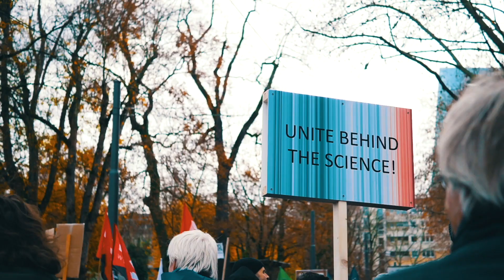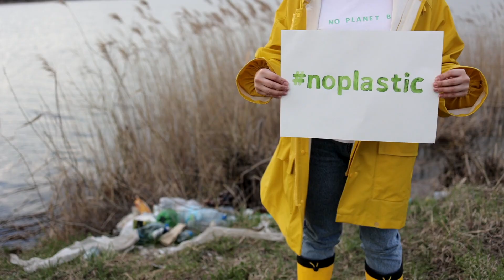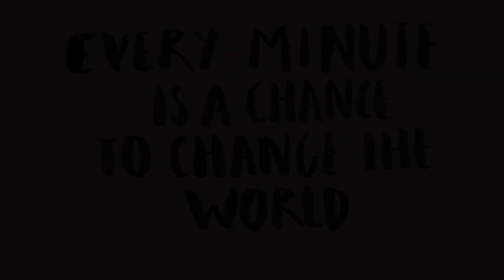MIC.ROYAL & ROUGHHOUSE - CHANGES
Instrumental: 2Pac feat. Talent – “Changes” (1998, Amaru/Death Row/Interscope, produced by Deon "Big D The Impossible" Evans, published on "2Pac Greatest Hits")
Original: Bruce Hornsby – “The way it is” (1986, RCA Records)

Rap: Mic.Royal
Vocals: Roughhouse
Lyrics: Michael Peukert
Production: Keith Powell Jr.
Mastering: Fabia Piazzalunga, Future Plan Sounds
Video production: AMPLIFY TECH AGENCY

Video Sources:
- Pexels
- SF1 (0:35 – 0:37)
- ZDF.reportage (0:47 – 0:49)
- Klima:neutral (01:26 – 01:30)
- Deutsche Umwelthilfe (01:33 – 01:35)
- Dominion, Dokumentarfilm, 2018 (01:56 – 02:00)
- Frau Lose, Unverpackt Dortmund (03:01 – 03:05)
- ARTE Reportage (03:10)
- ARD Plusminus (03:11 – 03:12)

Note: This song/video is not used commercially – We just want to foster change.